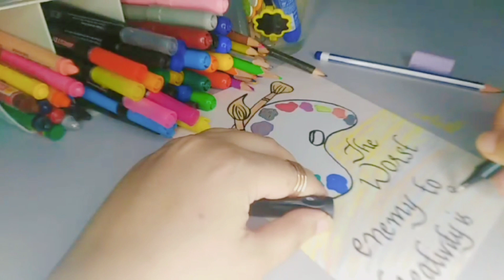The Worst Enemy 🧐⚠️